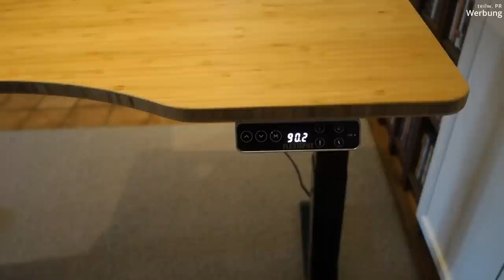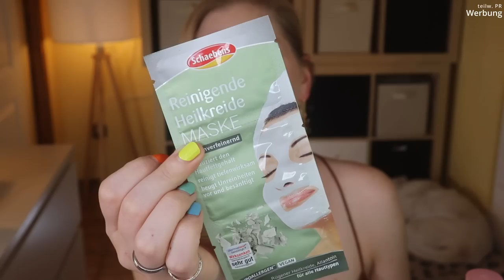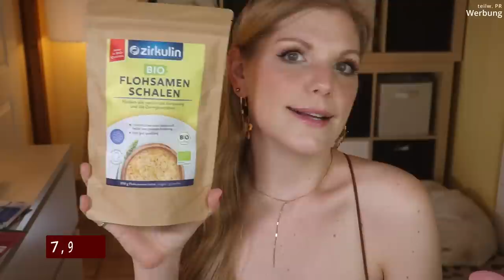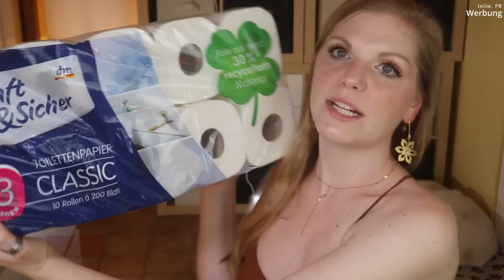dm Haul Mai 2022 | Neuheiten aus Beauty, Food & Haushalt | FlexiSpot Brand Day Sale | Claudis Welt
Bei mir sind ein paar dmNeuheiten in den Einkaufskorb gewandert, die ich euch gerne zeigen möchte.
Außerdem habe ich eine fantastische Kooperation mit FlexiSpot angenommen, wo wir aktuell beim Brand Day Sale ordentlich sparen können.

00:00 Was mache ich heute?
00:22 FlexiSpot - Stand for Love
23.-25. Mai 2022: Brand Day Sale - bis zu 120 € Rabatt & Gewinnspiele
06:58 Der dm Haul startet
07:26 Baby & Mama Sachen
11:45 Pflege Sachen
14:45 Food Sachen
18:05 Fashion Sachen
19:45 Haushalt Sachen
23:00 Schminke Sachen
26:38 Ciao Kakao

Liebe Grüße
Claudi